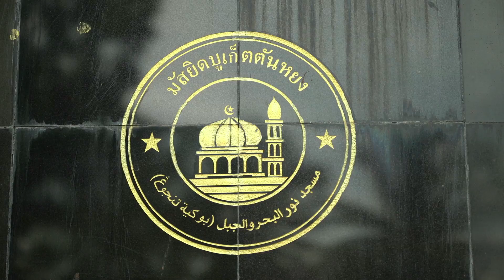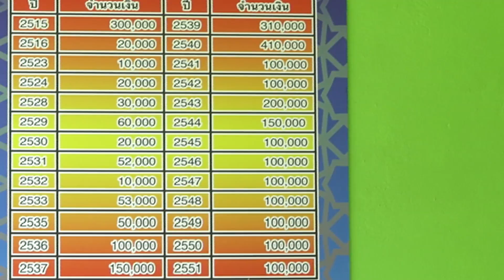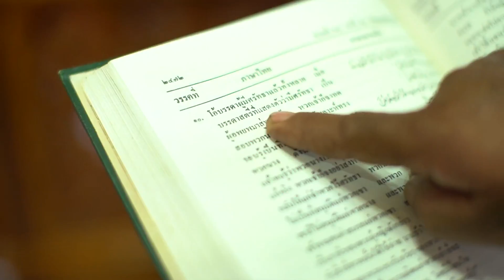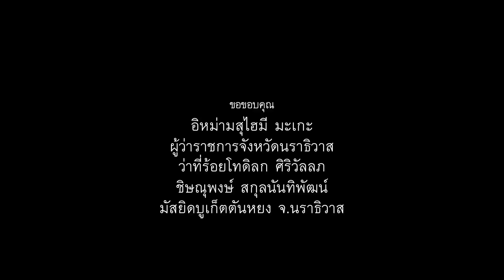“ร้อยเรื่องเมืองไทย” ตอน “ย่างพระบาททั่วถิ่นไทย”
“ร้อยเรื่องเมืองไทย” ตอน “ย่างพระบาททั่วถิ่นไทย” ออกอากาศวันที่ 24 ธ.ค. 2560
มัสยิดบูเก็ตตันหยง สร้างจากทุนทรัพย์ส่วนพระองค์ของในหลวงรัชกาลที่ 9 สะท้อนถึงการให้ความสำคัญและสนับสนุนเสรีภาพในการนับถือศาสนาของประชาชนในประเทศ